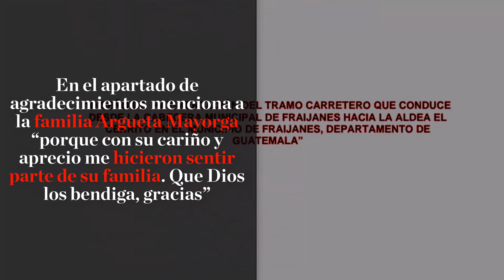🔎Investigación: Otro contrato para los amigos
La Unidad Ejecutora de Conservación Vial (Covial) que dirige Mario Gustavo Aguilar Alemán le adjudicó un contrato por Q16 millones 300 mil a la constructora Argus Consulting, S. A., cuyos socios son amigos cercanos del funcionario.